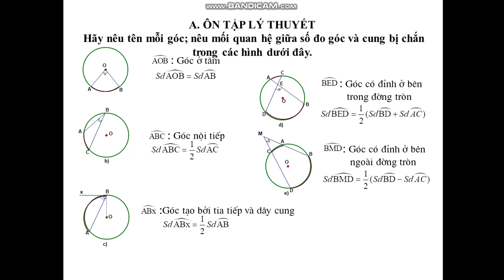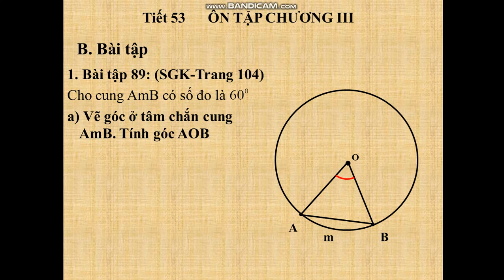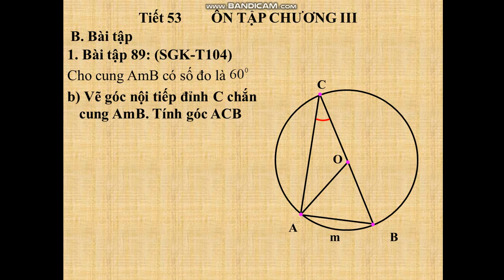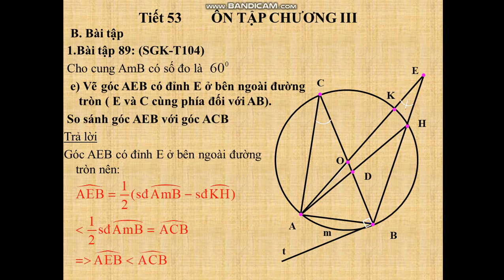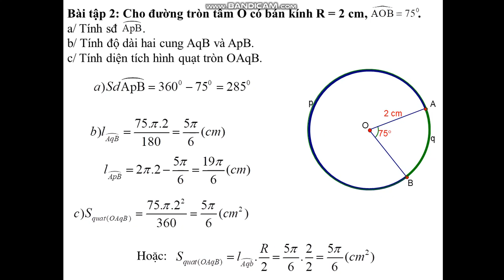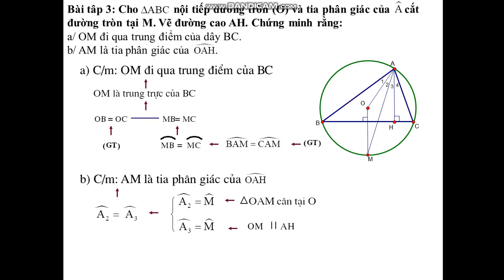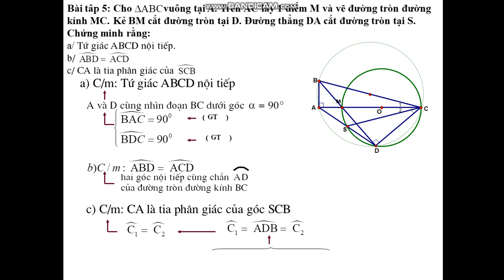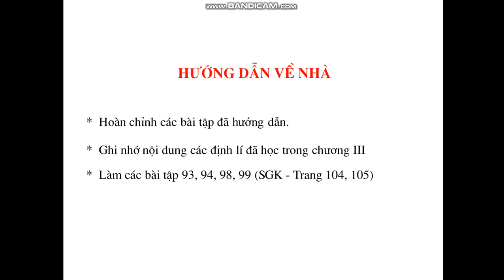TOÁN 9 ÔN TẬP CHƯƠNG III HÌNH HỌC 9 TIẾT 2